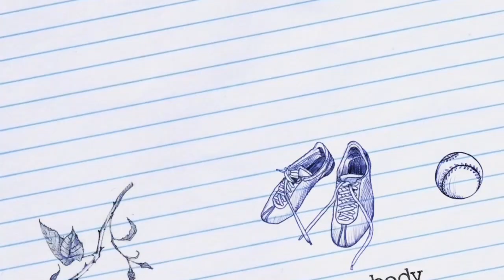Bellydance IMPROVISE / online class LEARN WITH US ⬇⬇⬇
Super big course for all levels
🔸 Teacher: Alesia
🔸 Includes: 10 big parts of practice and theor +2 big combos+1 full choreography
🔸 Course length: 5 hours and 40 mins
🔸 Language: English

❗This course is available only for membership owners❗

Membership includes all classes (200+ classes) .
The Alesia’s class you are interested in is also available in membership.

LEARN WITH THE BEST 🔥💃❤
SIOD - TOP 100 BELLYDANCE TEACHERS 🔥💃❤

SIOD BELLYDANCE ONLINE SCHOOL
Online bellydance choreographies, technique courses and theory lessons from the best teachers in the World.